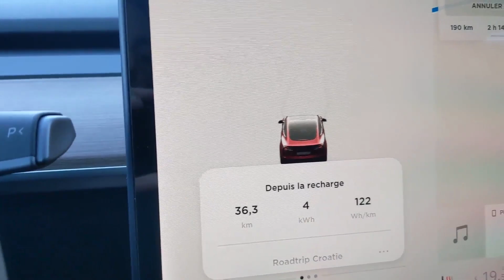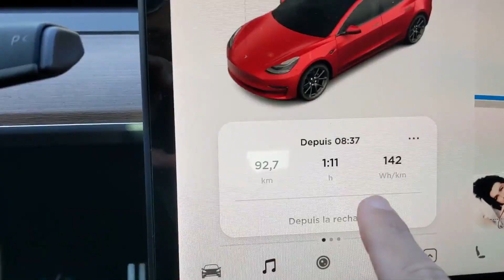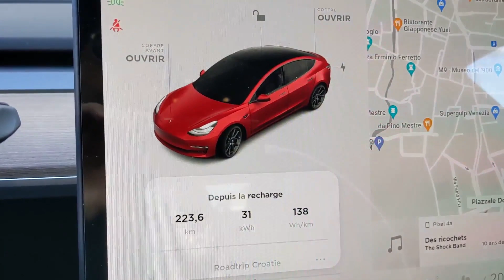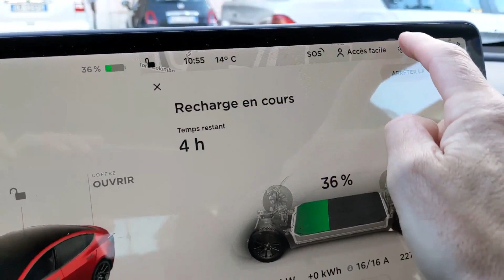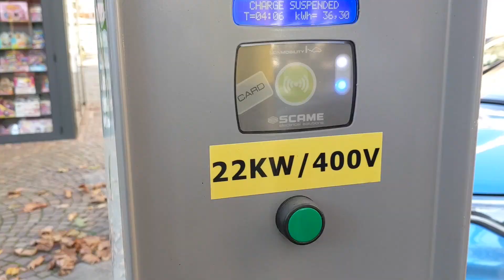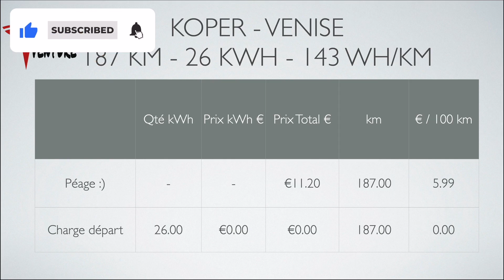La Dash Cam Tesla Model 3 filme tout ça... - Road trip Croatie 07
Que penses tu de ces vidéos dash cam? Tu en veux plus?

Je te montre tout ça dans la vidéo. Comment je m'y prends pour ne rien payer durant ce road trip.

Pour rappel, j'ai une Tesla Model 3 SR+ Made in China, avec moteur de la performance.

0:00 Dash cam diabolique
2:30 Stats Koper Slovénie
3:11 Direction Venise
4:47 Pause forcée
5:27 Péage qui ne fonctionne pas?
7:20 Visite de Venise
8:40 Statistiques